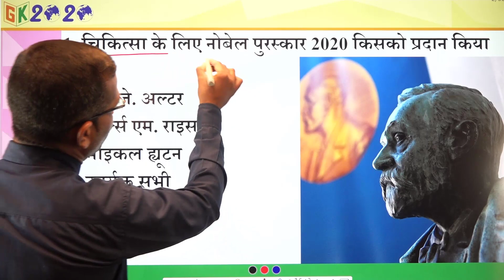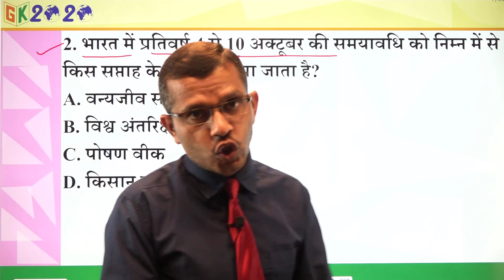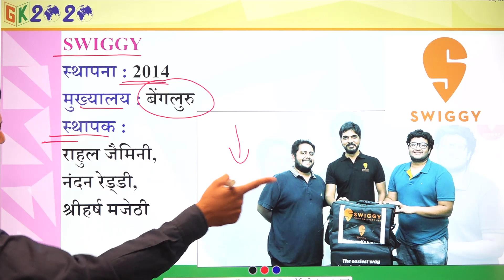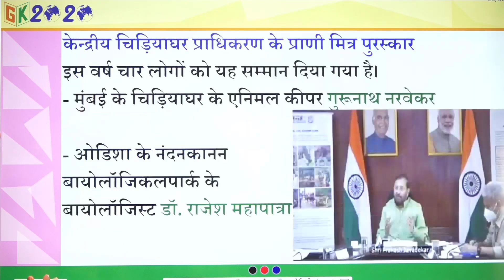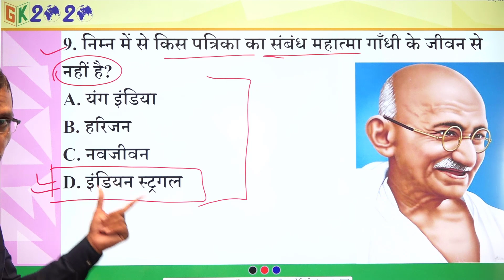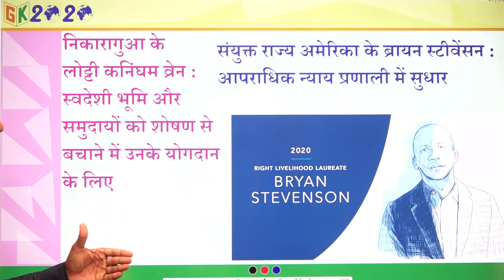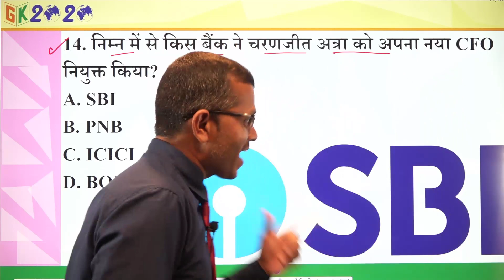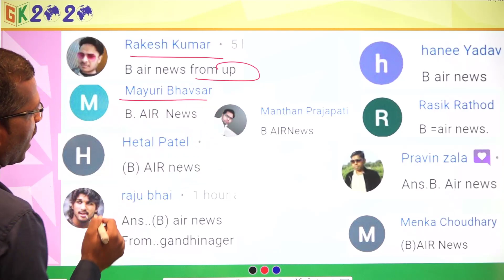Current Affairs in Hindi 07 October 2020 by GK 2020 | Current Affairs today | UPSC, SSC, RAILWAY